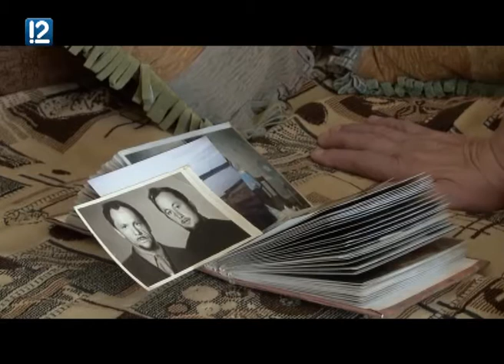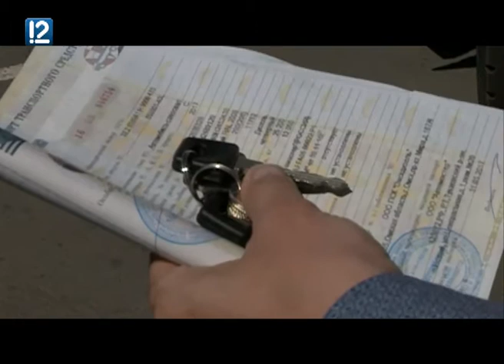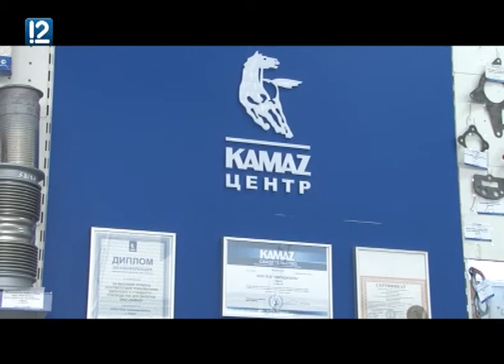"Местные жители с Ольгой Чернышовой" (23.05.2017)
В новом выпуске программы "Местные жители с Ольгой Чернышовой" (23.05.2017)!
- Ячмень и овес, чтоб хорошим был покос. Саргатский фермер увеличивает поголовье коров и площади под кормовыми.
- У кого весной простой - у того амбар пустой. Темпы полевых работ и новые культуры в севообороте. Как в области планируют добиться высокой продуктивности дойного стада? Актуальное интервью.
- Ни дня без забот семья не живет. Крепкое подворье вчерашних горожан из деревни Вторая Фоминовка.